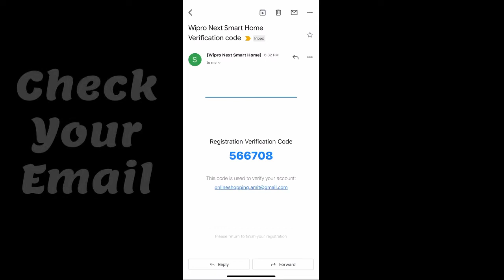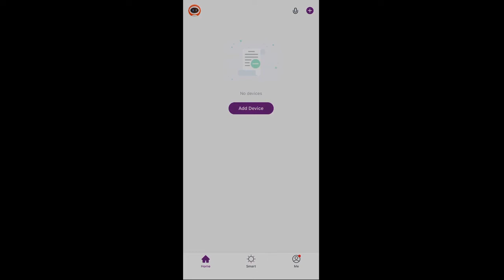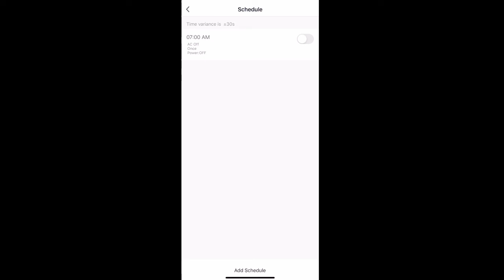Wipro Smart Plug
Sony ECM-W2BT Wireless Microphone can work in 3 different modes (Transmitter, Receiver and Mix). In this video we will perform comparison of all 3 modes and also compare the sound profile with the Sony ZV-1's onboard sound as well with sound recorded via iPhone 12.

🛒 My Camera
🛒 My Wireless Mic
🛒 My Desk Mic
🛒 Writing Pad